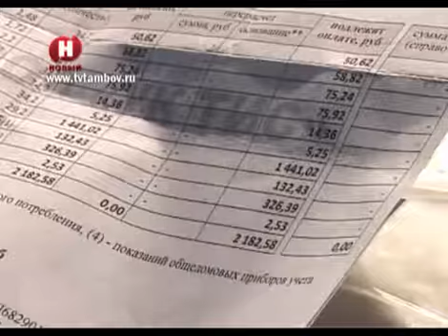В Тамбове проверили ход программы капитального ремонта домов /НВ - Тамбов/